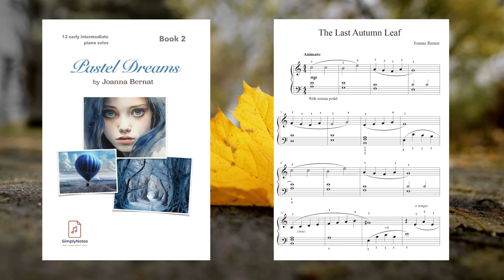The Last Autumn Leaf - Original Romantic Piano Solo by Joanna Bernat Early Intermediate Level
Immerse yourself in this original romantic piano solo composed and performed by Joanna Bernat - a music teacher and composer.
Music sheet notes available to purchase on Amazon. This piece is included in The Pastel Dreams vol.2 book.